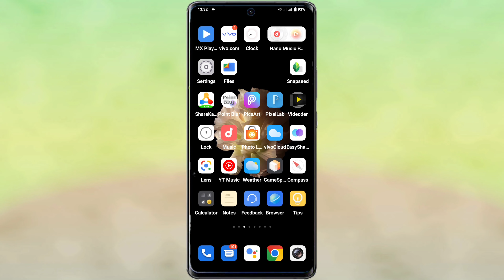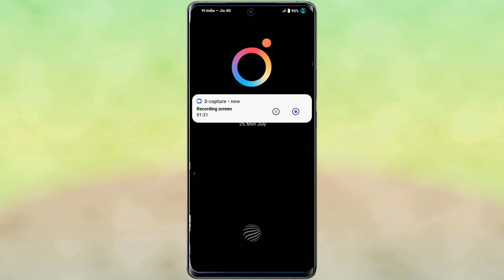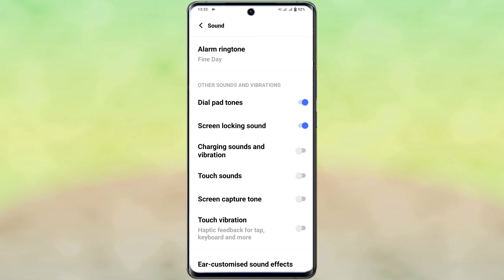Vivo V23 Pro Screen Locking Sound On Kaise Kare | Vivo V23 Pro Screen Lock Sound Setting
Vivo V23 Pro Lock Screen Sound
Vivo V23 Pro Me Lock Screen Sound On Kaise Kare
How To On Lock Screen Sound On Vivo V23 Pro
Vivo V23 Lock Screen Sound Setting
Lock Screen Sound Setting On Vivo V23 Pro
Vivo V23 Phone Me Lock Screen Sound On kaise Kare